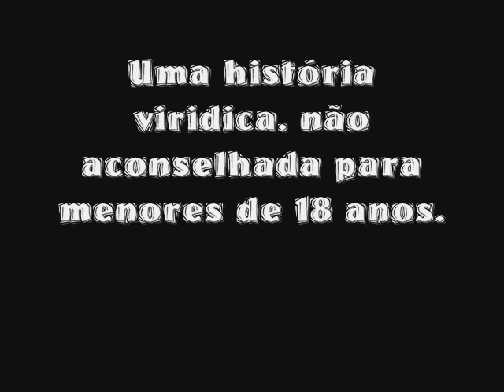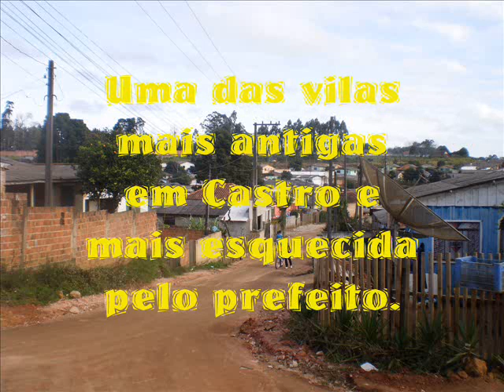Dona Trindade a Mulher que comia os Netos (O Povo Conta)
Fotos do bairro e outras da internet para se encaixar na história.
Está é uma história verídica que aconteceu em Castro-Paraná.
Lamentável saber que isso aconteceu e foi verdade. ( Obs: Dona Trindade morou em um rancho coberto de plástico na Vila Operária, na segunda esquina descendo travessa Operária),  duvida só perguntar para Dona Benta que é uma das moradoras mais antigas da Vila. Perguntei para ela se procede que dona Trindade morou em outras Vilas de Castro, ela disse que sim. Mas a maior parte do tempo morou nesse rancho coberto de plástico na Vila Operária, onde aconteceu todos esses fatos apavorante. Já faz um bom tempo que essa história foi narrada, desculpem algumas gafe, eu apenas contei a história conforme soube, hoje já existe mais detalhada, me falaram que a presença dessa mulher era tão negativa que seu nome na época era argumento para alguns pais, quando o filhos queriam sair a noite ou ir brincar na rua, era só falar cuidado com a Trindade! Mais que de pressa as crianças voltavam correndo para casa e muitos outros fatos eu soube depois da repercussão dessa história. Contei sem intenção de postar, nem texto fiz apenas fui narrando para ver como ficaria e fui colocando alguns efeitos, o mais tenebroso foi o da voz que deixei lenta dando um efeito de voz aterrorizante. Narrei para zoar,  Na época eu estava aprendendo um pouco de edição. Se fosse fazer hoje seria bem melhor, me surpreendi com a repercussão, agora já foi, resolvi deixar como está. Quando eu soube dessa história eu comecei a imaginar o pavor que era na época para as criança, imagino que deveria causar muito medo, já que a senhora tinha uma presença muito negativa. Abraço a todos.